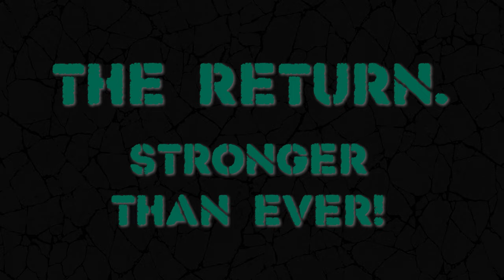SUMMER BREEZE Open Air 2022 - full line up trailer - 133 bands [Metal Festival]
Summer Breeze Open Air 2022
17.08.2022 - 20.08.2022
THE RETURN. STRONGER THAN EVER!

Anniversary edition with 133 bands
Extended program on all 4 stages on all 4 days
Limited ticket price: 189,-€
Jubiläumsfestival mit 133 Bands!
Erweitertes Jubiläumsprogramm auf allen vier Bühnen an allen vier Tagen!
Ticket-Vorteilspreis: 189,-€

BLIND GUARDIAN
ARCH ENEMY
EISBRECHER
WITHIN TEMPTATION
ELECTRIC CALLBOY
ALESTORM
FEUERSCHWANZ
HÄMATOM
AMORPHIS
HYPOCRISY
TESTAMENT
AVATAR
CANNIBAL CORPSE
JINJER
J.B.O.
DARK TRANQUILLITY
BURY TOMORROW
LORD OF THE LOST
FINNTROLL
KORPIKLAANI
DARK FUNERAL
BEAST IN BLACK
DIE APOKALYPTISCHEN REITER
PARADISE LOST
ORDEN OGAN
EMIL BULLS
IGORRR
EXODUS
ANY GIVEN DAY
NAPALM DEATH
CALIBAN
RAISED FIST
MADBALL
MR. HURLEY & DIE PULVERAFFEN
INSOMNIUM
ENSIFERUM
FIDDLER'S GREEN
DEATH ANGEL
COMEBACK KID
TURBOBIER
COMBICHRIST
FLESHGOD APOCALYPSE
LORNA SHORE
GHØSTKID
PRIMAL FEAR
END OF GREEN
DER WEG EINER FREIHEIT
BENEDICTION
PARASITE INC.
BRAINSTORM
EISREGEN
MISERY INDEX
CYPECORE
OMNIUM GATHERUM
DARKEST HOUR
MASS HYSTERIA
BENIGHTED
EVILE
BROTHERS OF METAL
LANDMVRKS
AVATARIUM
HUMANITY’S LAST BREATH
GUTALAX
INFECTED RAIN
BLOODYWOOD
CYTOTOXIN
NEKROGOBLIKON
ANGELUS APATRIDA
CRISIX
BORN FROM PAIN
DEBAUCHERY
VOLA
LIK
FLESHCRAWL
ACRANIUS
ENFORCED
ANALEPSY
WARKINGS
SERENITY
PALLBEARER
AGRYPNIE
NECROTTED
THE OTHER
TEN56
DAGOBA
VENDED
PALEFACE
VENUES
HANGMAN'S CHAIR
DISTANT
AVIANA
1914
SLOPE
GUTRECTOMY
SPASM
DEFOCUS
LÜT
VULTURE
RESOLVE
HAMMER KING
SIAMESE
THE OKLAHOMA KID
CONJURER
THE PROPHECY 23
SVALBARD
BEMBERS
RANDALE
APOPHIS
NANOWAR OF STEEL
DJERV
OUR PROMISE
SKYEYE
CONSVMER
HAGGEFUGG
URNE
BALANCE BREACH
KVAEN
ELWOOD STRAY
CRACK UP
NAVIAN
VOODOO KISS
MISSION IN BLACK
SEASONS IN BLACK
NYRST
FIXATION
TEMPTATIONS FOR THE WEAK
DANGERFACE
HAWXX
MORBID ALCOHOLICA
STORM
KNOGJÄRN
BLASMUSIK ILLENSCHWANG